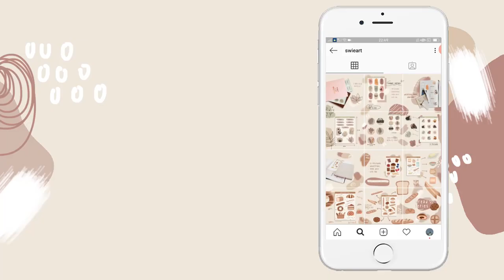Watercolor Food Illustration Mozzarella Sandwich 🍞 | Paint With Me #33 | Indonesia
Hi! This is my another series watercolor food painting.

Material used:
- Sakura Koi watercolor
- Brush Lyra Giotto No.1
- Brush Reeves Nylon Hair No.10
- ARTeMEDIA Watercolor Paper A5 200 g/m